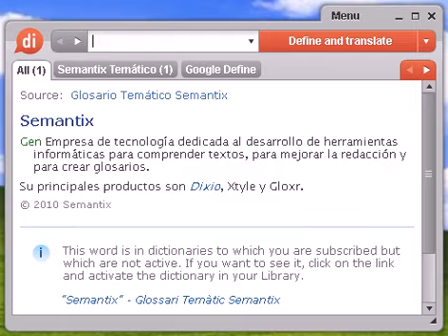Definición de padrote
padrote, diccionario, define, definir, significado, español, castellano, Dixio